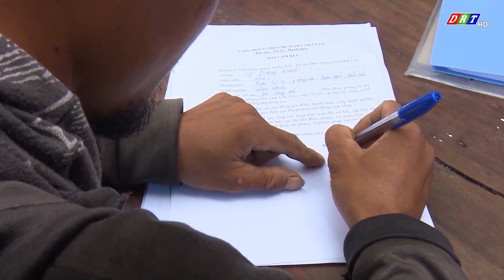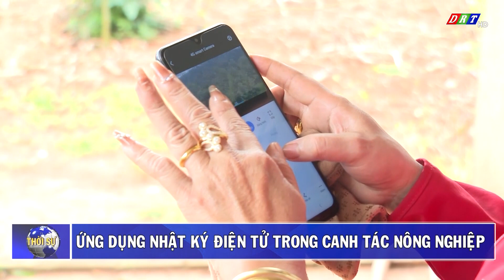CHƯƠNG TRÌNH THỜI SỰ TỐI THỨ 2, NGÀY 28-8-2023 | Truyền hình Đắk Lắk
CHƯƠNG TRÌNH THỜI SỰ TỐI THỨ 2, NGÀY 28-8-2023

NỘI DUNG CHÍNH:
1.Họp trực tuyến về thực hiện các chương trình mục tiêu quốc gia
2.UBND tỉnh Đắk Lắk họp về tiến độ thực hiện dự án cao tốc Khánh Hòa - Buôn Ma Thuột
3.Gặp mặt và tuyên dương sinh viên dân tộc thiểu số tiêu biểu
4.Ban dân vận Tỉnh ủy Đắk Lắk tổ chức phát động quần chúng tại huyện Cư Kuin
5.Tăng cường bảo vệ khu vực biên giới trong dịp lễ Quốc khánh 2-9
6.Phát triển du lịch cộng đồng gắn với bảo tồn bản sắc văn hóa
7.Ứng dụng nhật ký điện tử trong canh tác nông nghiệp

ĐÀI PHÁT THANH TRUYỀN HÌNH ĐẮK LẮK